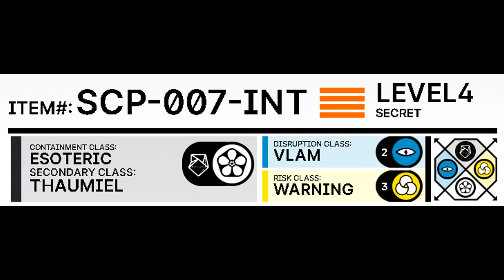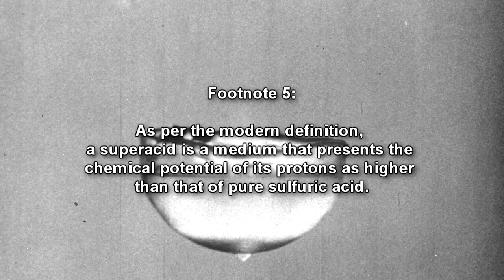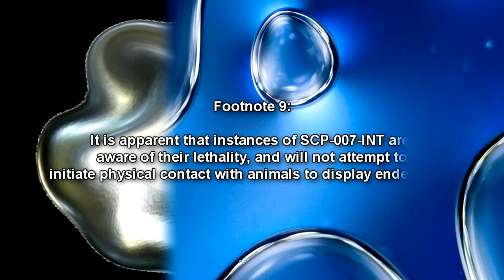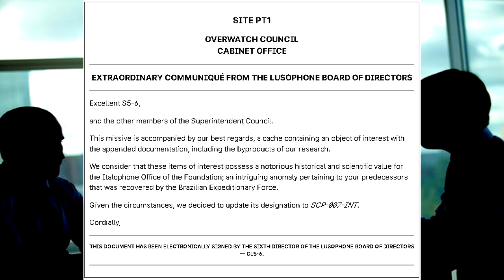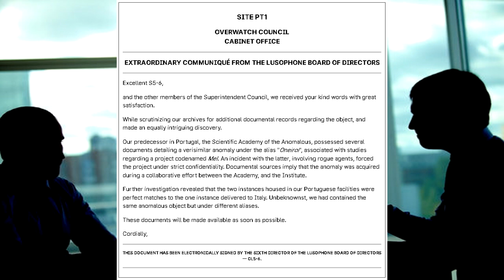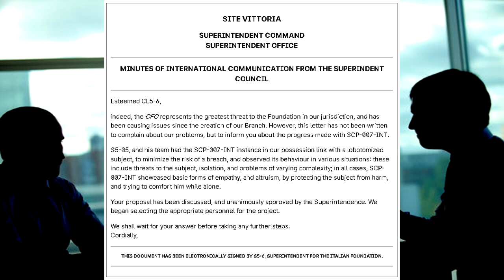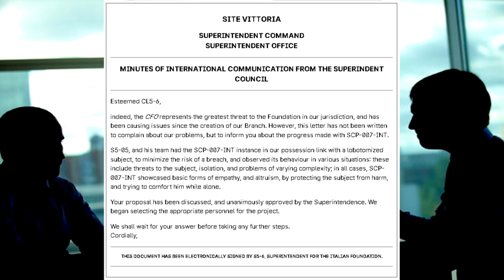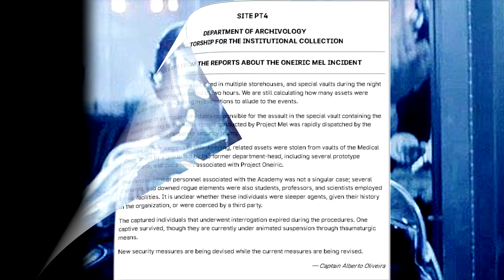SCP-007-INT Oneiric - The Nucleus-less Blob that Defies Physics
SCP 007 INT from the SCP Foundation Wiki is about SCP-007-INT. Instances of SCP-007-INT lack nuclei, and tissue components, presenting themselves as amorphous amalgams centred around imaginary cores. The object possesses an idiosyncratic physical model, with ordinary fluid mechanics (such as characteristics of a Newtonian fluid, and a gel) in conjunction with anomalous environmental interactions (such as the capability of levitating upwards to two (2) metres from its initial position despite being heavier than the air).

Table of Contents:
00:00 Introduction
03:13 Description
09:07 Field Report: Discovery
12:36 Communications between the CL5 Council and the S5 Council.
20:05 Project Mel
25:57 The Oneiric-Mel Incident

Written by DrGraph and slashannemoo